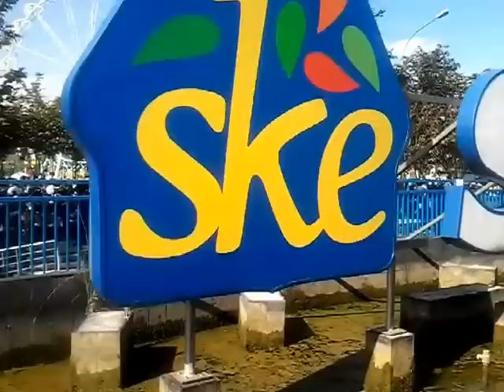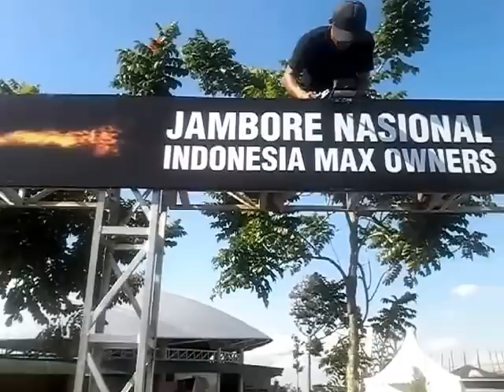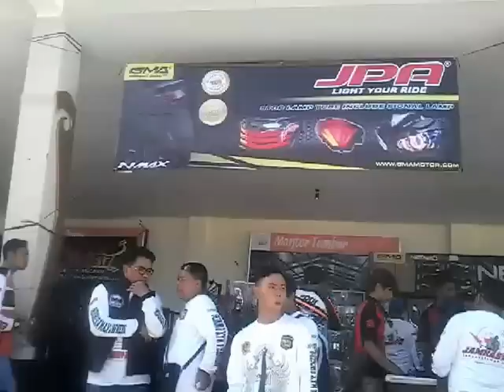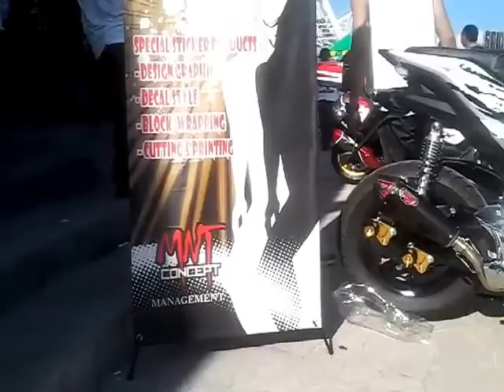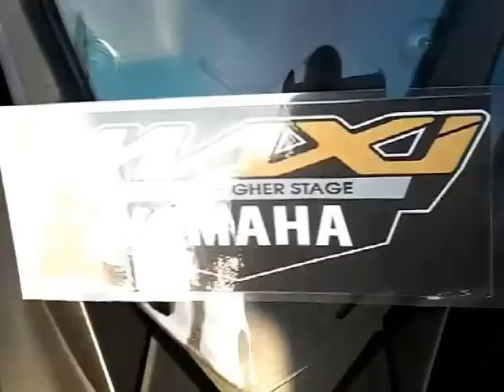JAMNAS#2 indonesia max owners di jogja,semua terhipnotis pada contest yamaha n max dan x max 250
Jamnas indonesian max owners ini bertempat di sindu kusuma edupark jogja tanggal 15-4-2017,dengan jumlah club sekitar 89 dan yang datang sekitar 3100 orang seluruh indonesia